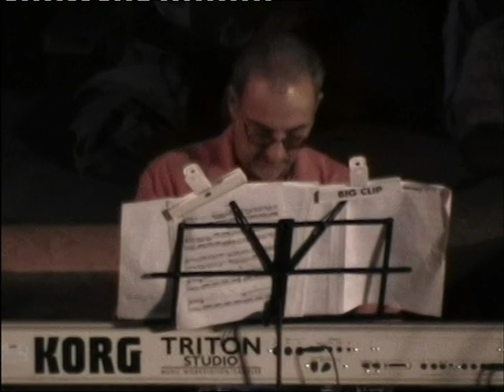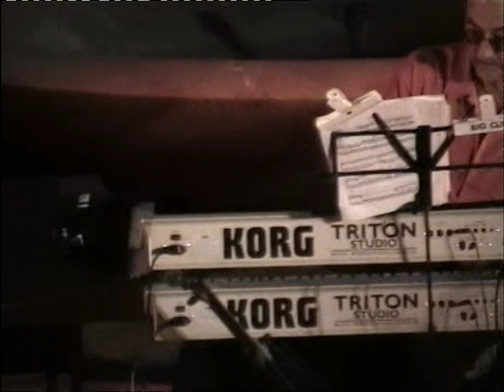Billy Cobham Spectrum feat. Larry Coryell, Victor Bailey, Tom Coster - Live in Italy 2004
● Tracklist:
00:00:00 - Crosswinds
00:11:08 - Dance Of The Spirits
00:21:03 - Panama
00:33:50 - Low Blow
00:44:10 - She's Leaving Home (Coryell acoustic feature)
00:50:08 - Spaces Revisted
01:02:22 - Dana
01:19:53 - Red Baron
● Personnel:
● BillyCobham Spectrum feat.
Live at Piazza XXIV Maggio, Cormons, Gorizia, Italy, August 2, 2004